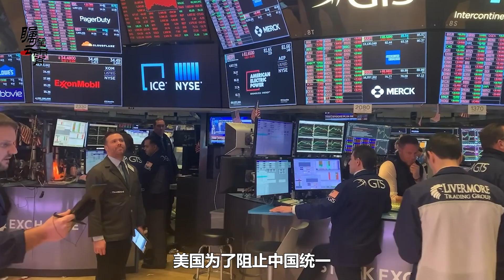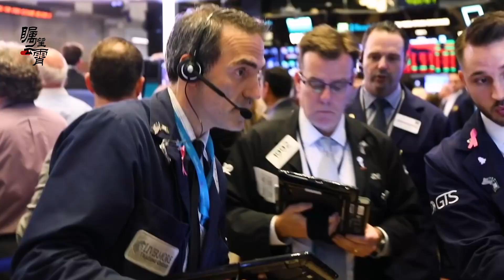歐盟表明願當台海危機“調解人”，先別著急罵，我們的機會也在這【傅前哨】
在佩洛西竄訪引發台海危機之後，美國利用G7共同發表聲明辯解，但是仍示能阻止中美關係的嚴重惡化
歐盟表明願當台海危機“調解人”，先別著急罵，我們的機會也在這